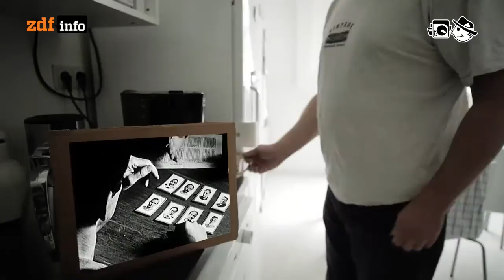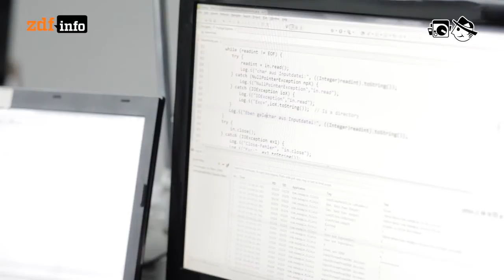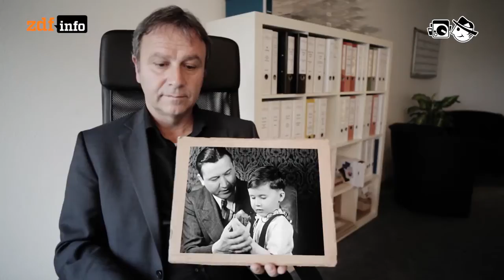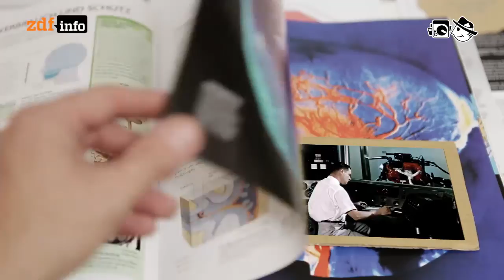Autisten in der IT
Für die meisten Menschen, die anders sind als die meisten anderen Menschen, ist gar nicht das Anderssein das Problem.

Autor: Andreas G. Wagner
Schnitt: Michael Fandel
Kamera: Matthias Bähr, Mario Bergmann, Dennis Münch